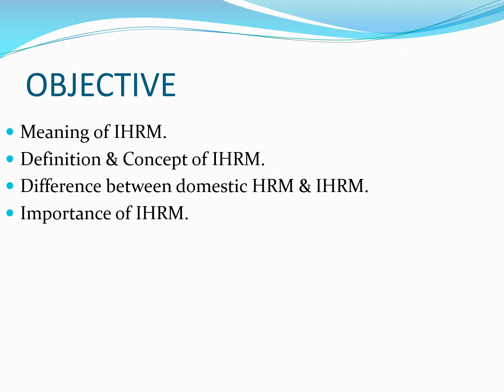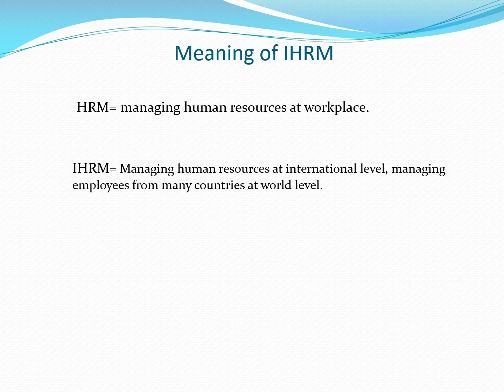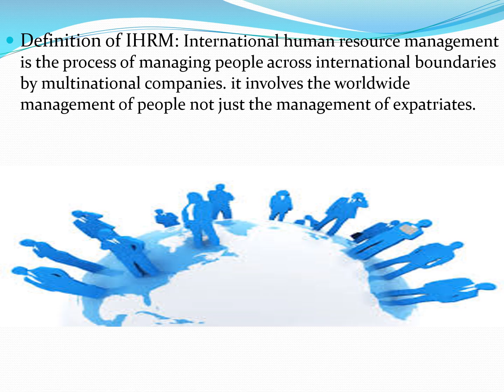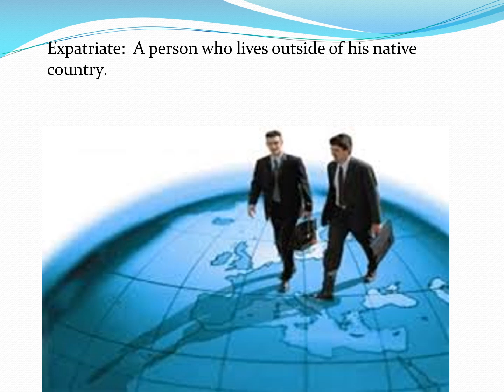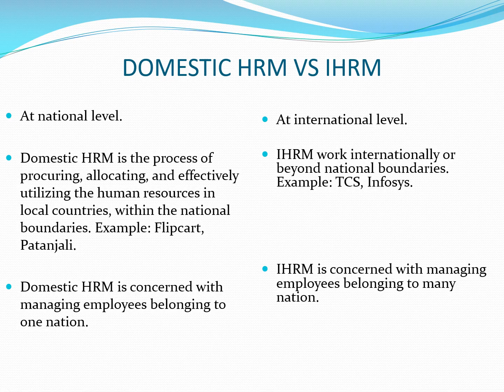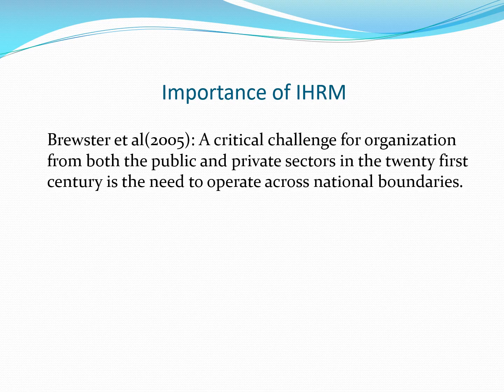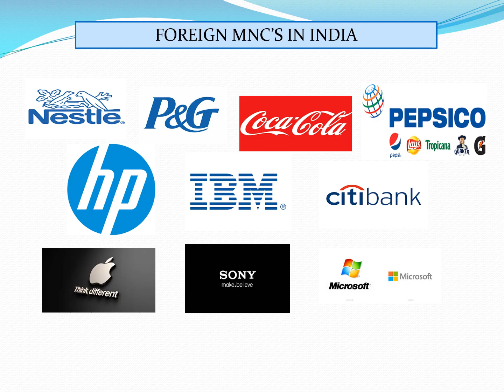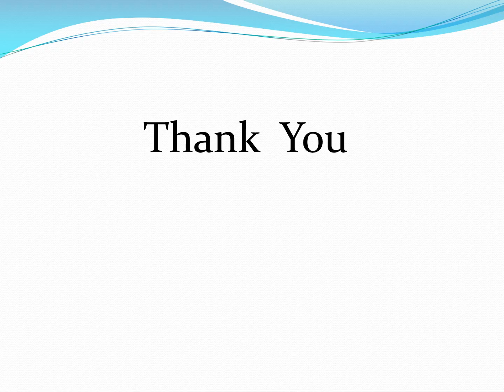International human resource management| expatriate management | hrm and ihrm difference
in this video;
WHAT IS EXPATRIATE MANAGRMNT?
Difference between hrm and ihrm
what is ihrm?
For specific, structured, super value specialized courses(crack net/jrf/psu exams)
This video is being created to help candidates who are preparing for any goverment sector exam in HR discipline/ MT recruitment exam/officer recruitment.this videos will  be useful for UPRVUNL ARO vacancy, ONGC GT hr/pro recruitment 2023, December net 2023,net code 55 and 17.human resource govt.and private exams.

🔶previous questions which have been asked in different govt. exams are available here.🔶

studyhrmbydisha chaturvedi,